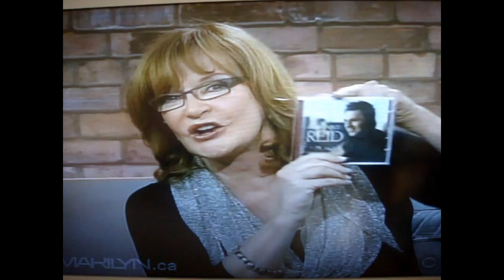Johnny Reid on Marilyn Denis Show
Johnny Reid with Marilyn Denis
Including Bravo preview with my daughter Kylie!